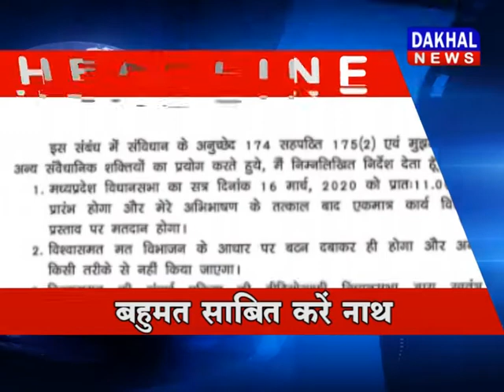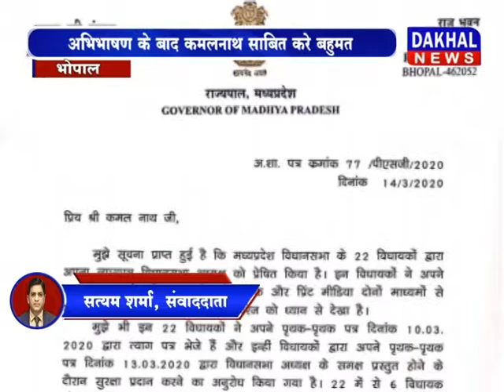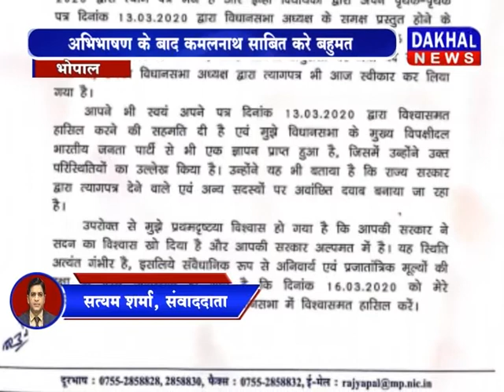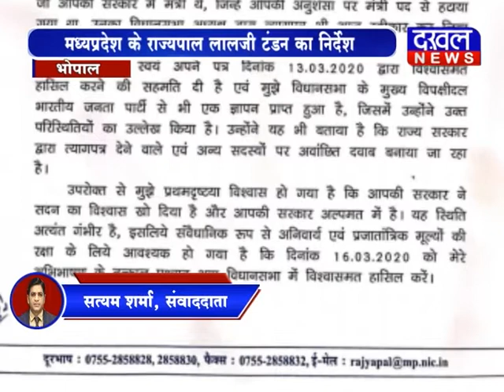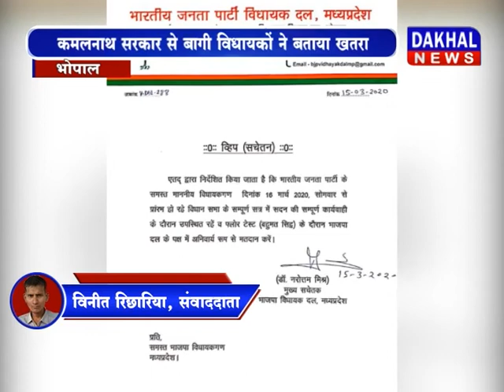15 March 6 PM Bulletin DAKHAL NEWS//